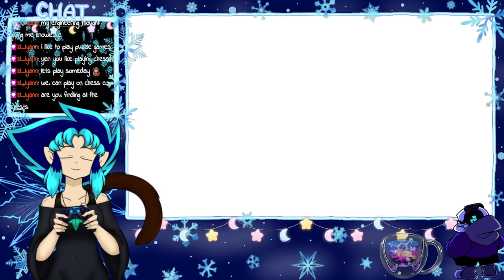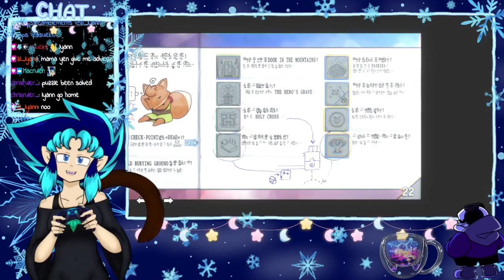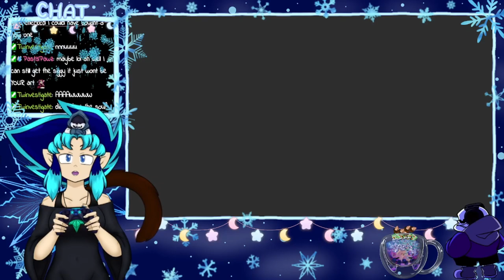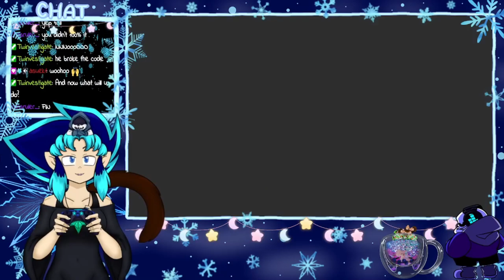Yenri Plays - TUNIC Ep.16 FINALE